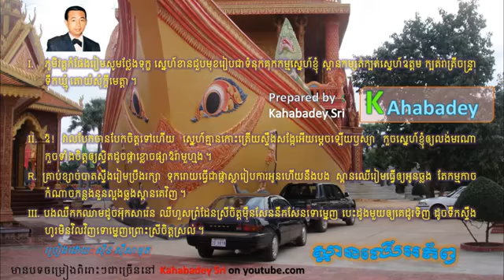Spean Chher Aporb by Sin Sisamuth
ស្ពានឈើអភ័ព្ទ
ច្រៀងដោយ​ ស៊ីន ស៊ីសាមុត
ចម្រៀងមរតកដើម